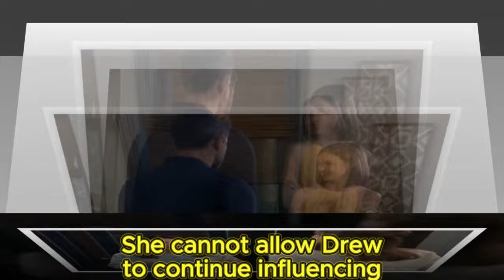Sam discovered Drew's mother-child affair, stripped him of his parental rights | GH Spoilers